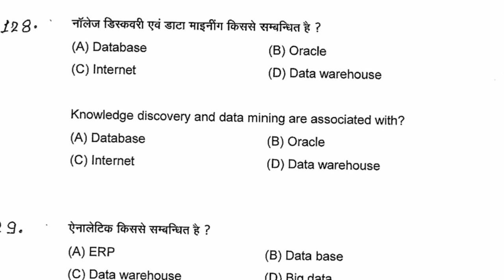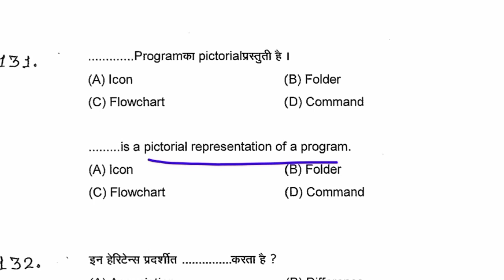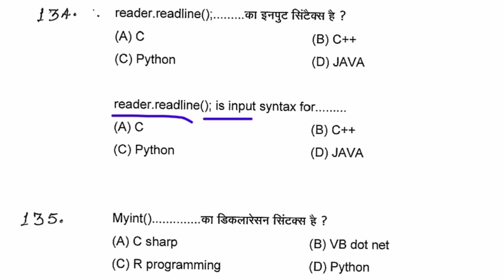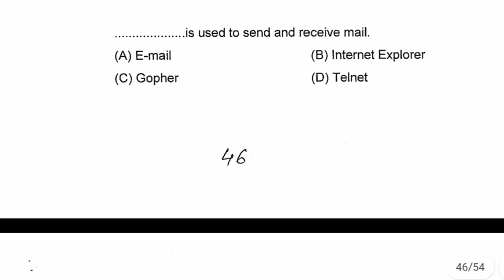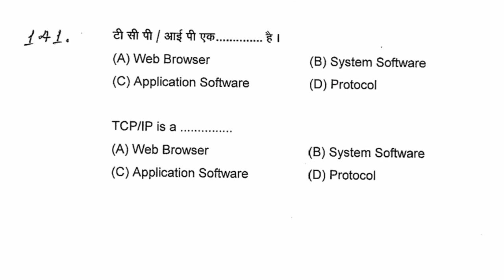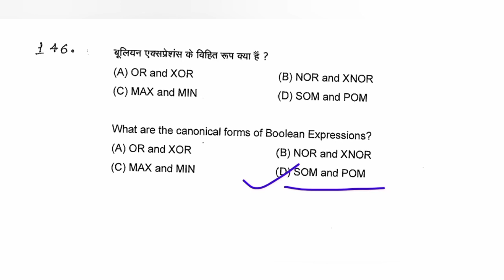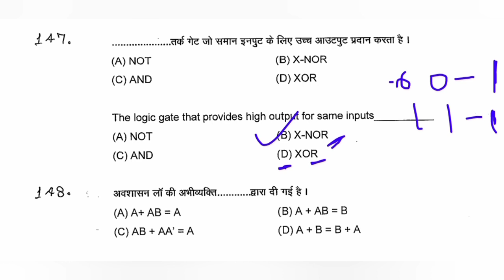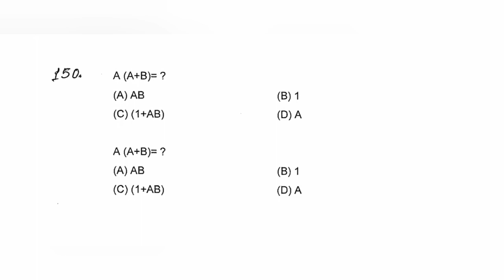BPSC 7th Phase Bihar STET Computer Science Teacher Previous Year Question Paper 18 September 2020 CS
bpsc 7th Phase bihar stet computer science previous year question paper mock test marathon bpsc computer teacher 18 September 2020,bpsc teacher previous year question paper|bihar teacher important mcq bihar special
bihar stet previous year question bank bpsc computer science teacher,important 77 mcq,
bihar bpsc (10+2) computer teacher vacancy 2023 online classes,bpsc computer teacher mock test questions day 1 demo classes computer science important mcq
bpsc 7th phase teacher bihar stet computer educational qualification,eligibility criteria,bpsc computer teacher syllabus 2023,bseb pgt computer syllabus,bpsc syllabus,bpsc cs teacher| 7th Phase bihar stet latest news update |stet bihar| education system bihar| bihar stet computer science|bpsc 7th phase teacher vacancy 2023|7th Phase bpsc teacher syllabus 2023 |bpsc gs science gk practice set|live class history,polity,reasoning economics,geo
bihar gk,bihar super tet 2023,current affairs
7th phase bihar teacher bahali latest news
7th phase bihar shikshk bahali latest news
7th Phase document required dv verification
7th phase notification
7th Phase teacher vacancy
7th phase bahali prakriya
7th phase primary notification
bihar shikshak news
shikshak bhrti latest news
NEP 2020
प्रधानाध्यापक headmaster
राज्य
प्रधान शिक्षक
About this video:
stet
stet news
stet 2019
stet 2020
stet news update today
bihar teacher
bihar shikshak bahali news
score card
प्रमाण पत्र सर्टिफिकेट
सफल अभ्यर्थियों
Naukri pkki
उच्च माध्यमिक विद्यालय
normalization
Reservation %
job pkka
चयन प्रक्रिया
1 विज्ञापन से
या
2 नियमावली से
नियुक्ति
niyamawali 2023
EPF
शिक्षक वेतन
राज्यकर्मी
teacher
all qualified
recalculate
7th
pay scale
niyojan salary
pay fixation
teacher transfer
subject wise
1673 post
2673 पद
5425
रिक्तियों
100% कट ऑफ,Result date
Solved Queries In This Video:
jld
jldi
bihar school exam board
bihar board
bihar vidyalay priksha samiti patna
education bihar
education
BE
B.Tech
MCA
BCA
MBA
A
B
C
level
pg
diploma
degree
working committee
7th phase bihar teacher niyojan latest news
nitish kumar
Vijay chaudhary
chief minister bihar
cm bihar
शिक्षा मंत्री बिहार
प्रधान सचिव
शिक्षा विभाग
shiksha nideshak
education director
primary
secondary
अपर मुख्य सचिव
sachiv
secretary bihar
upper chief secretary
sst
english
hindi
club
math
bc
ebc
ews
sc
st
bihar news
today today
live
bihari news
taza samachar
kaise dekhe
ctet result update today 2023